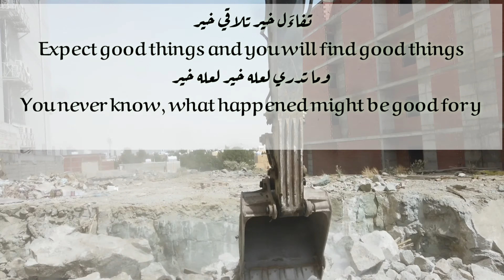عذاب تركيب الشاكوش تكسر وترحيل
تكسر وترحيل للارض ما زلنا في البداية حتى اتانا هذا الوباء واوقف كل شي بامر الله الحمدلله اولا وآخرا

سنعود بإذن الله قريبا ونزاول اعمالنا وكأن شي لم يحصل تفائلو بالخير تجدوه